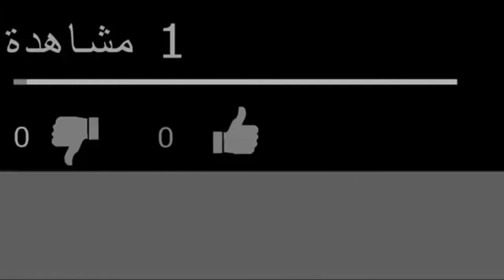التعريف بإبن خلدون العربي حفيد الصحابي وائل بن حجر بقلمه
نسب إبن خلدون الحلقة 3:‏
‏ إبن خلدون طبعاً عربي قح والذي يقول عنه أنه غير عربي فهو كذاب أفاك دجال لئيم حسود ‏‏حقود معاند وجاهل كبير.‏
‏هذا نسب إبن خلدون من كتابه وهو بنفسه يقول أنا عبد الرحمن بن محمد بن محمد بن محمد ‏بن ‏‏الحسن بن محمد بن جابر بن محمد بن إبراهيم بن محمد ‏بن عبد ‏الرحمن بن خلدون الحضرمي ‏اليماني، ‏‏وجَدي خالد بن عثمان بن الخطّاب بن كُرَيْب الذي يعود أحد أجداده إلى ‏أحد صحابة النبيّ ‏‏صلى ‏الله عليه وسلم وهو وائل ‏بن حُجْرٍ الْكِنْدِيُّ ، وخالد هذا هو الذي لُقِّبَ بخَلْدُون الإشبيلي ‏‏الأصل، أبو زيد ولي الدين المالكي.‏ ووَائِلُ بْنُ حُجْرٍ الْكِنْدِيُّ الْحَضْرَمِيُّ مِنْ أَبْنَاءِ ملوك الْيَمَنِ، ‏‏سمع بالنبي صلى الله عليه وسلم فقال له: «هَذَا وَائِلُ بْنُ حُجْرٍ ‏سَيِّدُ الْأَقْيَالِ، (أي الملوك) جَاءَكُمْ ‏‏طائعاً غير مُكْرَه حُبًّا لِلَّهِ وَلِرَسُولِهِ»، فقال له الرسول صلى الله ‏عليه وسلم: " بَارَكَ اللهُ فِيكَ يَا ‏‏وَائِلُ، وَفِي وَلَدِكَ، وَفِي وَلَدِ وَلَدِك". فجاء حفيده إبن خلدون
إبن خلدون العالم العربي الكبير ونسبه العربي الصحيح الثابت